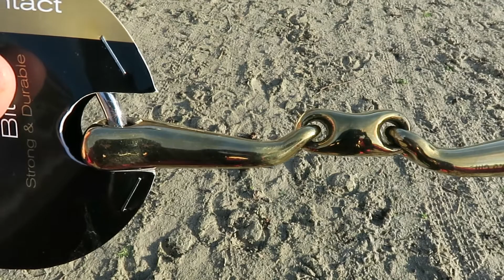Alles over het materiaal van bitten! | De Kroo Ruitersport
In deze video vertellen we je meer over de materialen waar bitten van gemaakt kunnen zijn.